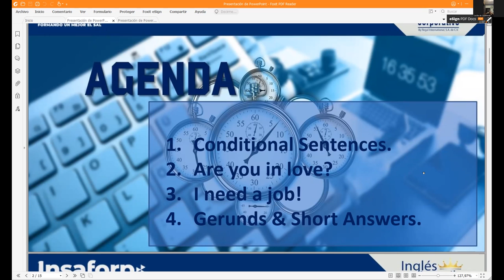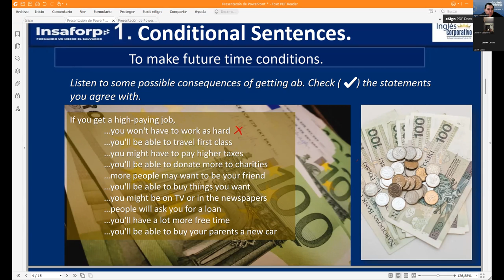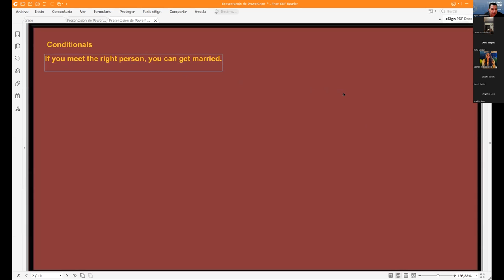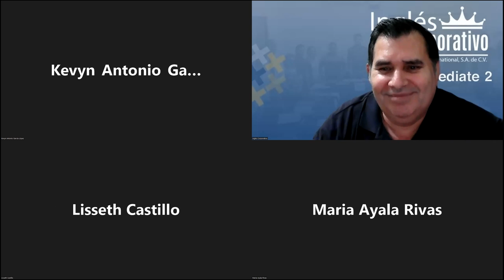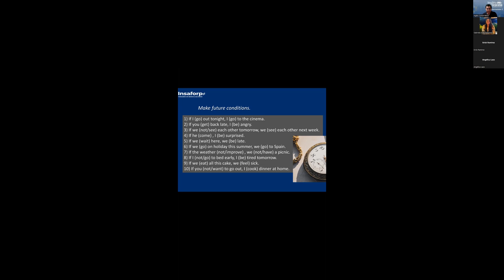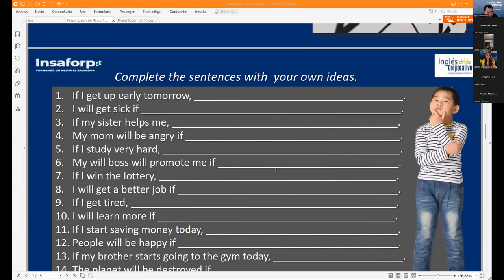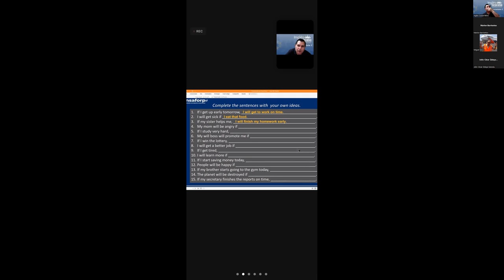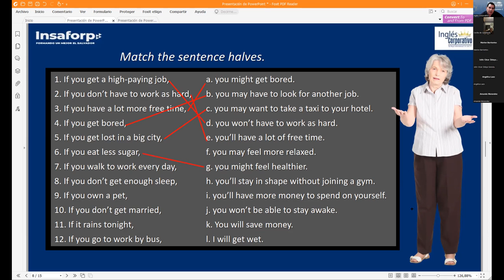Ingles Corporativo-13-06-2022 - Conditionals